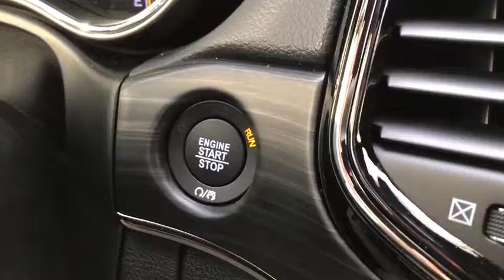2019 Jeep Grand Cherokee Brooklyn, Queens, Nassau County, Hempstead, Westbury, NY 19J0302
Bright White Clearcoat New 2019 Jeep Grand Cherokee available in Brooklyn, new York at South SHore CDJR. Servicing the Queens, Nassau County, Hempstead, Westbury, NY area.
2019 Jeep Grand Cherokee Limited X - Stock#: 19J0302 - VIN#: 1C4RJFBG6KC563959

Factory MSRP: $49,435$4,679 off MSRP!South Shore Chrysler Dodge Jeep Ram is a new and used car dealership in Inwood, New York that proudly serves the Brooklyn, Queens and and the Nassau County areas.South Shore CDJR has helped many drivers secure a quality mode of transportation, and we are excited to bring our expertise to you.New Price! 2019 Jeep Grand Cherokee Limited Bright White Clearcoat 4WD. Price includes: $2,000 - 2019 Retail Consumer Cash **CK1 (excl WE). Exp. 01/31/2019, $500 - Northeast BC Regional CCAP Retail Bonus Cash NECKZ. Exp. 01/14/2019